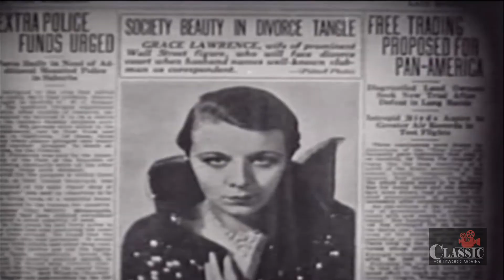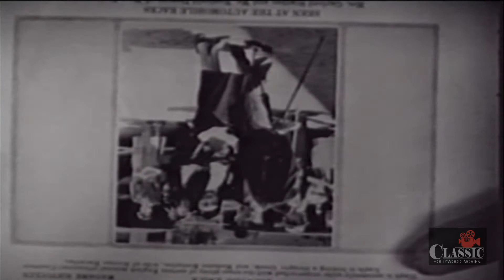Sin Takes a Holiday (1930) - Full Movie | Constance Bennett, Kenneth MacKenna, Basil Rathbone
Dowdy Sylvia accepts her boss' marriage proposal, even though he only asked her to avoid marriage to another woman. As a wealthy wife, Sylvia changes from ugly duckling to uninhibited swan and even contemplates having an affair with a man she meets during a trip to Paris.

Directed by Paul L. Stein
Written by Horace Jackson, Robert Milton
Starring Constance Bennett, Kenneth MacKenna, Basil Rathbone